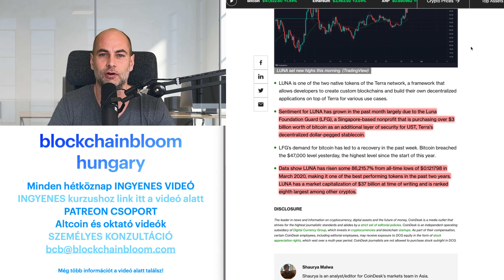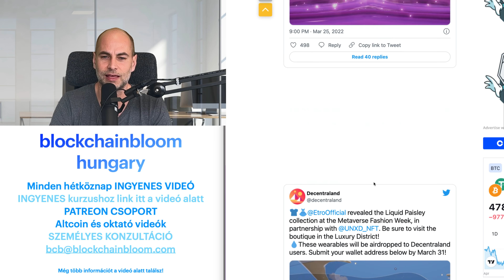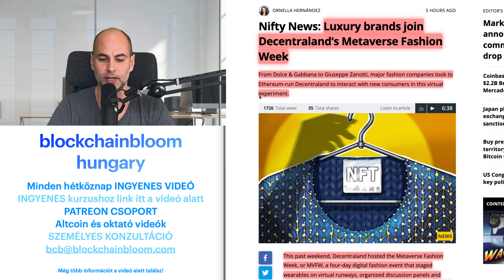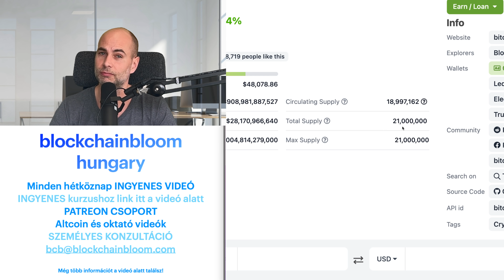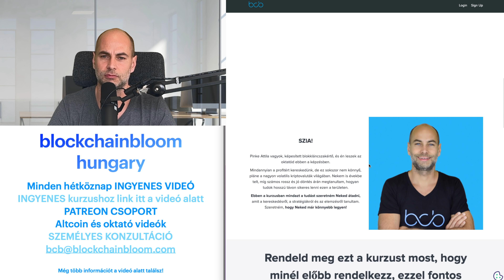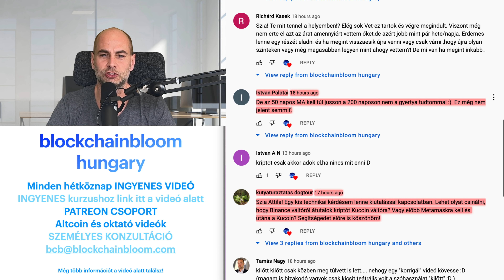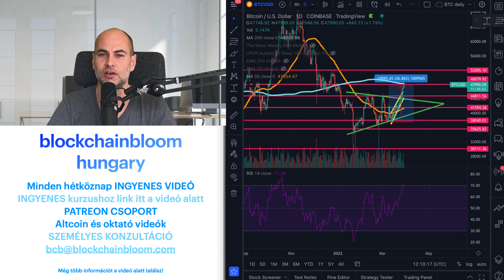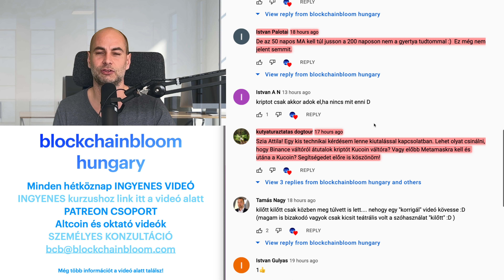IDEI BITCOIN REKORD [Hanghiba!!! Sorry!!! Nem érintkezett jól a mikrofon]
😎  COINCASH ATM-EKET 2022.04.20-IG 50%-OS KEDVEZMÉNNYEL HASZNÁLHATOD A BCB KÓDDAL. (EGYSZERI ALKALOM ÉS MAX 300.000FT)

☝️  ÚJ KRIPTÓS KÖNYV: A "KRIPTOVALUTÁKRÓL ÉRTHETŐEN MINDENKINEK" + KRIPTO GYAKORLATI ÚTMUTATÓ + KRIPTÓS SZÓTÁR! 😀
A könyv a könyvesboltokban NEM kapható!

👨🏻‍🎓 INGYENES KURZUS: "Hogyan kezdjünk neki a bitcoinba és más kriptovalutákba történő befektetéshez".
🟢 KRIPTOVALUTA-KERESKEDÉSI STRATÉGIÁK ÉS ELEMZÉSEK" KURZUS!

A mai videóban:
00:00 Kezdés
3:47 Kriptovaluta piaci helyzetjelentés
4:40 Idei bitcoin rekord
12:38 A Terra Luna mindenkori csúcsán
21:33 Divathét a metaverzumban
24:35 Kérdezz - felelek (Tegyél fel kérdéseket a kommentekben a videó alatt, és ebben a részben megválaszolom azokat, a következő videóban.)

Szeretnél EXKLUZÍV TARTALMAKAT is látni, olyanokat, amelyekhez csak kevesen férnek hozzá? OKTATÓVIDEÓKAT, amelyek bizonyos témákat dolgoznak fel, TOP ALTCOIN TIPPEKET, amelyek részletes elemzések formájában mutatnak be Neked ígéretes kriptovalutákat, valamint HETI ELEMZÉSEKET a blokkáncon lévő adatok alapján, hogy naprakész legyél a trendekben? Ha igen, akkor itt a helyed ebben a csoportban! Válaszd ki, a számodra szimpatikus tagságot, és légy Te is tagja ennek az exkluzív csoportnak! Ha komolyan gondolod a kriptóval való foglalatosságot, akkor ezt Te nagyon fogod értékelni!

🟢  PROFIT MANAGER LINK:
Blockchainbloom nézőknek INGYENES Porfit Manager Workshopok Pataki Gáborral, ha ezen a linken keresztül regisztrálsz:

🟣  KRIPTOVALUTA ADÓZÁS:
Ha ezen a linken veszed fel a kapcsolatot a Kripteus csapatával, akkor az Ő álltaluk nyújtott szolgáltatások díjából 10% kedvezményben részesülsz.

🟠  AJÁNDÉK 25$ a CRYPTO.COM kártya rendelésnél!

🟣  Vásárold meg a LEDGER hardveres pénztárcádat erről a linkről, hogy biztosan a hivatalos oldalról rendeld, és ne valami hamis oldalról:

🟤 Vásárold meg a TREZOR hardveres pénztárcádat erről a linkről, hogy biztosan a hivatalos oldalról rendeld, és ne valami hamis oldalról:

⚪️  BALLET WALLET 5% KEDVEZMÉNY
A BLOCKCHAINBLOOM-kuponkóddal pedig 5% kedvezményt kapsz a termékek árából.

🟡  BINANCE 10% KEDVEZMÉNY
Regisztrálj ezzel a linkkel:

🟢  FTX 5% KEDVEZMÉNY a tranzakciós díjakból

🔵  COINBASE REGISZTRÁCIÓ 10$ Bitcoin ajándékba
Használd ezt a referencialinket és 10$ értékű bitcoint írnak jóvá a számládon 100$ kereskedés után.

🟢. TRADINGVIEW LINK
Ha ezt használod 30$ ajándkot kapsz, ha fizetős szolgáltatásra váltasz, amit a tradingview-n belül tudsz felhasználni.

kriptovaluta, bitcoin, blockchain, hírek,
cryptocurrency, crypto, kripto,
blokklánc, befektetés, kereskedés,